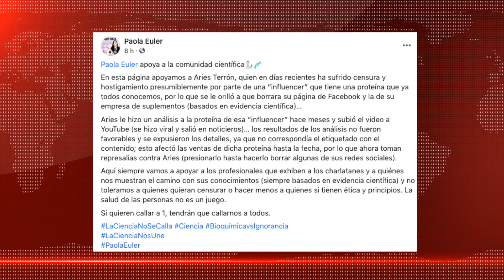ELIMINAN INSTAGRAM DE BARBARA DE REGIL TRAS CENSURA A NUTRIOLOGO SOBRE VERDAD DE SU PROTEINA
Íngresa Mi código De Tik Tok: 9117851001

00:00 Cristiano Ronaldo odia la coca-cola

03:30 Belinda esta embarazada de cristian nodal
05:00 Yulay Explica mentiras de sus videos
07:46 Exponen a Barbara de regil
10:49 Eliminan instagram de barbara de regil